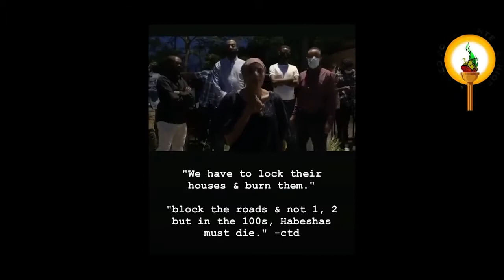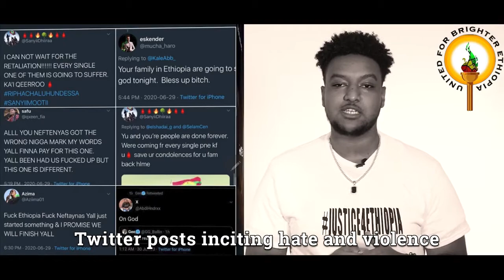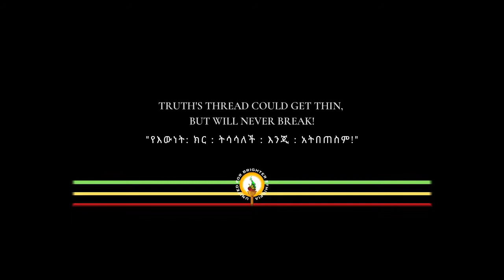Learn the facts Stand for the Truth Speak up SayNoToEthnicCleansing Ethiopia Take action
The video describes and tries to aware of the Ethiopia situation regarding the current ethnic cleansing of non-Oromo by the extremist Oromo nationalist.

The video clip prepared by United for brighter Ethiopia.